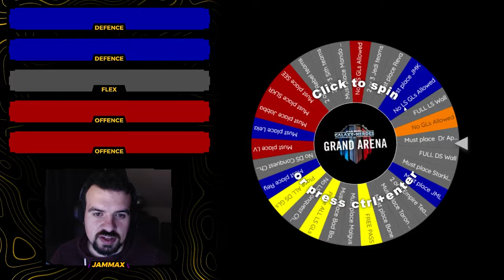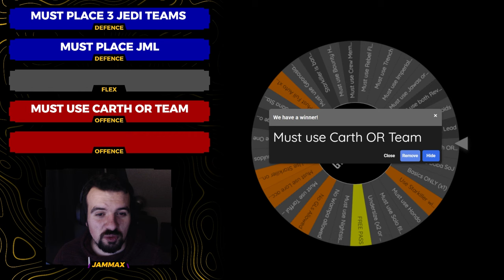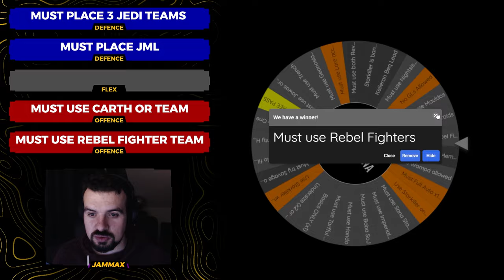I HAD to use Carth Onasi Lead Old Republic... Can I make it WORK? | SWGOH GAC 3v3 Kyber 1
Slightly delayed release of this video and the wheel was extremely unkind to me on offence although half of it was my fault for leaving Saw on defence... ooops 😂

Chapters
0:00 Intro
0:45 Spinning the Wheel
3:00 Board Overview & Defences
5:06 SLKR KRU Wat vs Jabba Krr Boushh
7:40 DR BSF Malak vs Cere Cal Malicos
8:53 Talzin Asajj Merrin vs Finn RHFinn Zorii
10:06 Sidious vs Maul Gar ISC
10:47 Maul Gar ISC vs Dash Hondo Vandor
11:58 Back Wall Reveal
12:50 Bane SET vs Rey Ben Holdo
14:16 BKM Paz IG-12 vs LV Thrawn RG
15:00 Awful wheel challenges (Rebel Fighters & Carth) vs 50R-T
21:08 Wampa vs solo 50R-T...
21:45 WTH Dark Trooper?!
23:18 Leia Drogan R2 vs DTMG Scout Gideon
24:20 Bossk Mando Greef vs Raddus Jyn Cassian
26:10 Traya Nihilus Savage vs Saw Chirrut Baze
27:09 EP Mara Starkiller vs Trench Dooku Nute
28:03 Cere ATF Malicos vs Tuskens
28:37 Raddus Jyn Cassian vs Iden Shore Death
30:30 SEE Malgus DV vs QGJ JKA KAM
31:08 Fleet Wall Reveal
31:24 Chimaera vs 5 star Leviathan
33:14 I hate this fleet...
36:57 Profundity vs Raddus
38:25 Finalizer vs Negotiator
39:27 Final Score & Outro